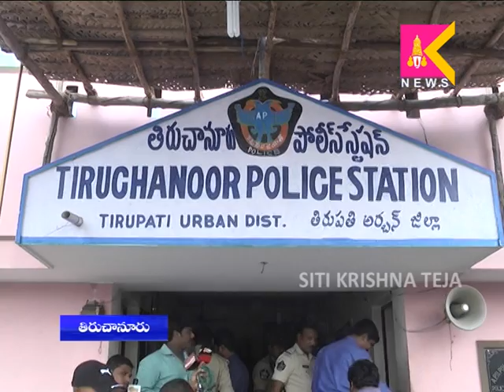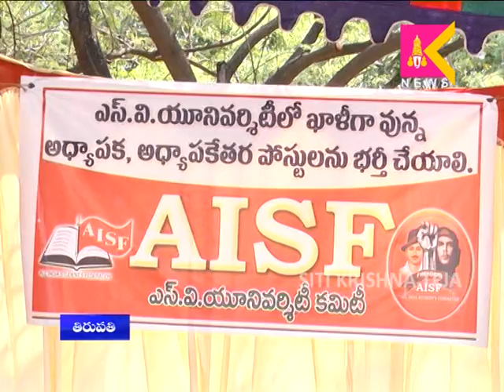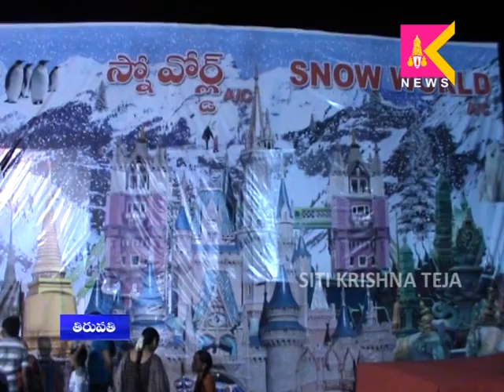17 04 17 Tirupati SITI Krishna Teja News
Krishnatejanews channel about the tirupati local news,
17 04 17 Tirupati SITI Krishna Teja News